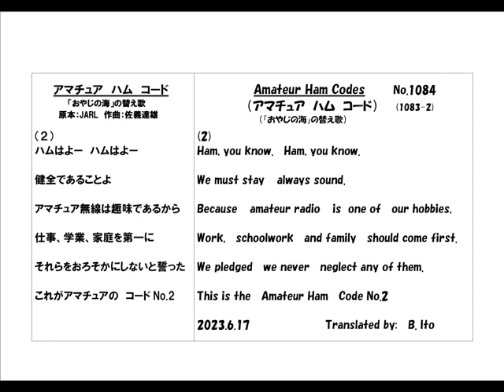日本名曲英語ヴァージョン、「アマチュア ハム コード」（「おやじの海」の替え歌）、２番のみを、日本語と英語で歌唱、3Bito(B.Ito)の自作英訳、歌唱ヴァージョン